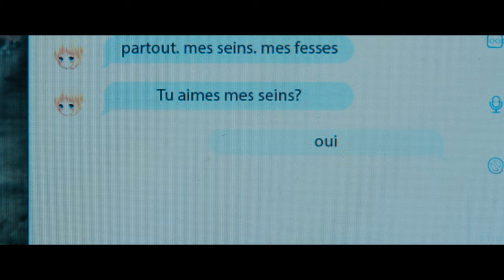SEULES LES BÊTES - Bande annonce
Seules les bêtes, un film de Dominik Moll - Au cinéma le 4 décembre

Une femme a disparu. Le lendemain d’une tempête de neige, sa voiture est retrouvée sur une route qui monte vers le plateau où subsistent quelques fermes isolées. Alors que les gendarmes n’ont aucune piste, cinq personnes se savent liées à cette disparition. Chacune a son secret, mais personne ne se doute que cette histoire a commencé loin de cette montagne balayée par les vents d’hiver, sur un autre continent où le soleil brûle, et où la pauvreté n’empêche pas le désir de dicter sa loi.